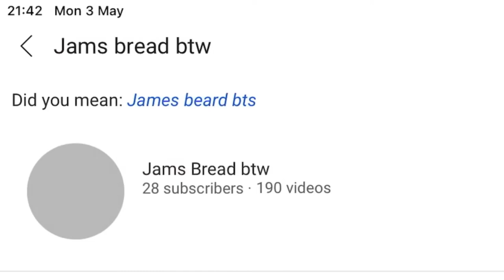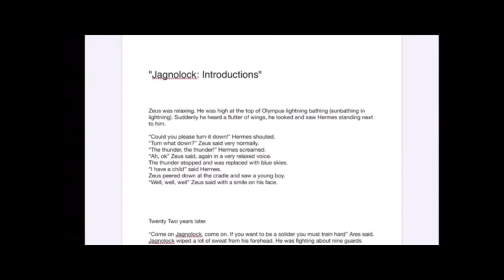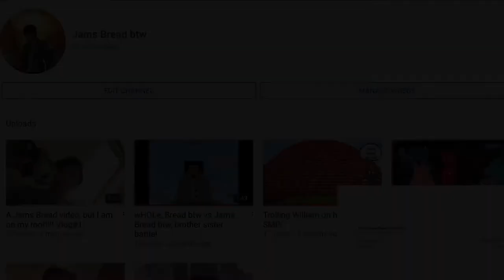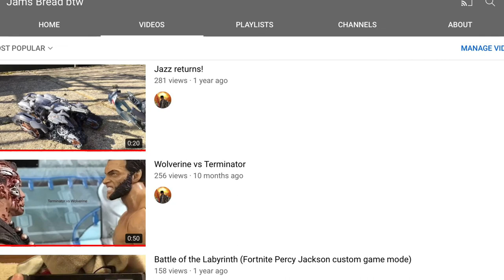Goodbye YouTube (Thanks for everything) Montage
In this vile I made a montage of all my time on YouTube as this will be one of (if not) my final videos. This took a hell of a long time to make.

Shoutouts to:
Wolfe Major
Primal Cheetah
Silentash
Deadfire (Shadow Bandit on YouTube)
Stormrider
Mr Noodle
They have also all helped me out in my videos so I thank them for that.